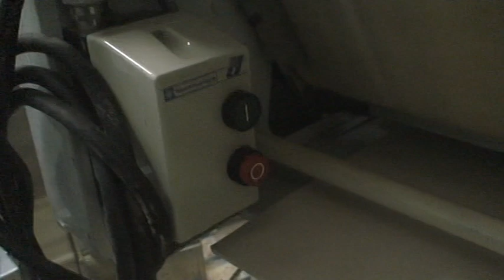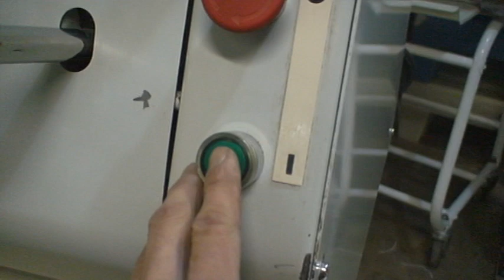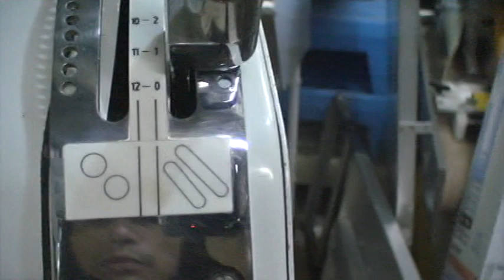Lucks French Bread Baguette Moulder